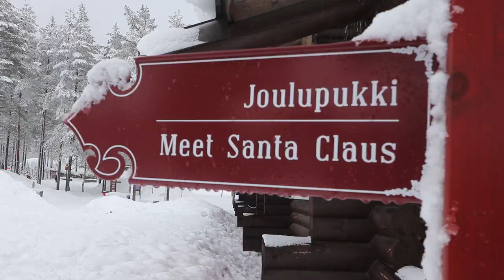Thank You Spot : Exotic Norway Finland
Journey generates friendship and great pictures